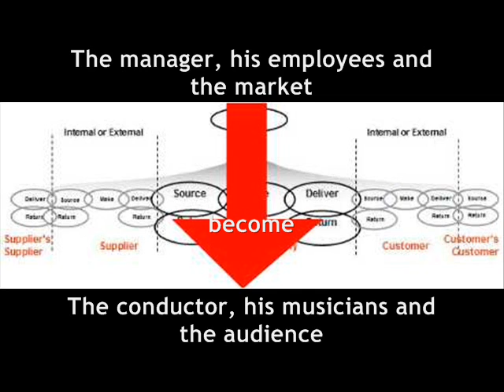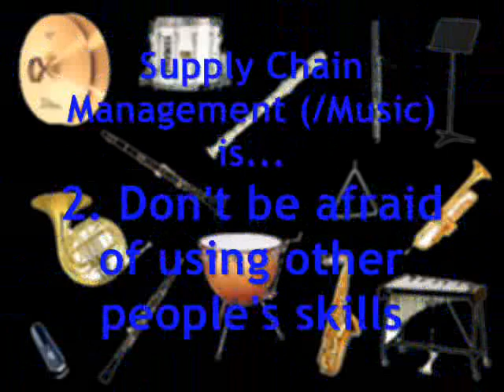Supply Chain Music / Supply Chain Management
the six lessons of Supply Chain Management translated in an analogy of music; a workshop on supply chain management in a relaxed and musical environment, also having fun;very well applicable in training environment and during a (fun) break in training programs